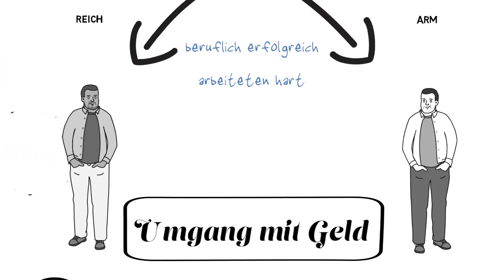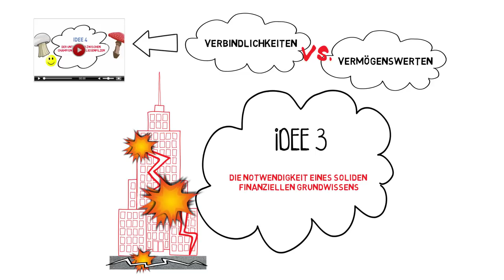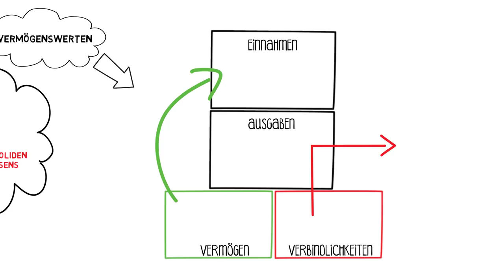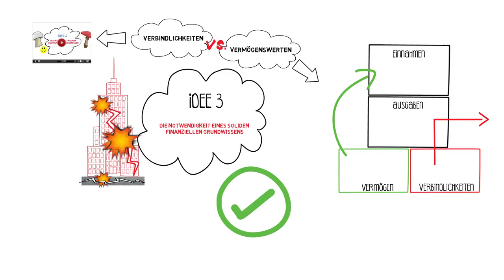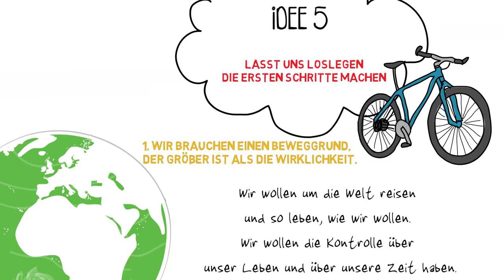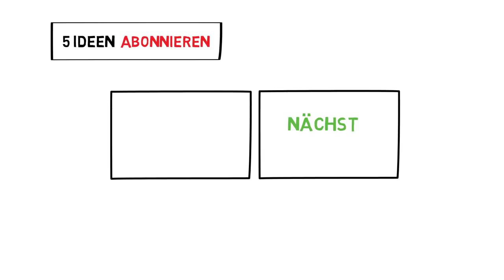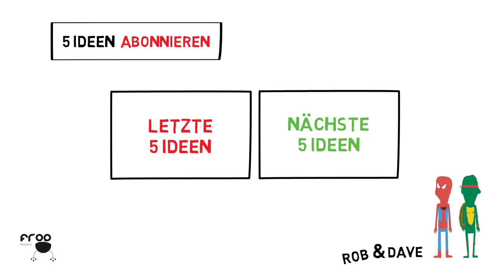Was ist das Geheimnis der Reichen? RICH DAD POOR DAD DEUTSCH - ROBERT KIYOSAKI deutsch | 5 IDEEN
► RICH DAD POOR DAD DEUTSCH - ROBERT KIYOSAKI | 5IDEEN ANIMATION - EPISODE 7
Warum bleiben die Reichen reich und die Armen arm? Weil die Reichen ihren Kindern beibringen, wie sie mit Geld umgehen müssen, und die anderen nicht! Die meisten Angestellten verbringen im Laufe ihrer Ausbildung lieber Jahr um Jahr in Schule und Universität, wo sie nichts über Geld lernen, statt selbst erfolgreich zu werden. Robert T. Kiyosaki hatte in seiner Jugend einen »Rich Dad« und einen »Poor Dad«. Nachdem er die Ratschläge des Ersteren beherzigt hatte, konnte er sich mit 47 Jahren zur Ruhe setzen. Er hatte gelernt, Geld für sich arbeiten zu lassen, statt andersherum. In Rich Dad Poor Dad teilt er sein Wissen und zeigt, wie jeder erfolgreich sein kann.

Pressestimmen
»Rich Dad Poor Dad ist die Basis für jeden, der die Kontrolle über seine finanzielle Zukunft erlangen will.«
USA Today

»Ich wünschte, ich hätte dieses Buch vor zwanzig Jahren gelesen.«
Mark Victor Hansen, Nr.-1-Bestsellerautor von Hühnersuppe für die Seele

Über den Autor und weitere Mitwirkende
Robert T. Kiyosaki ist Autor des internationalen Bestsellers Rich Dad Poor Dad. 1985 begründete er die »Rich Dad«-Bewegung, die in zahlreichen Ländern Tausenden von Interessenten Fachkenntnisse zum Thema Handel und Investieren vermittelt. Er hat über 15 Bücher geschrieben und diese mehr als 26 Millionen Mal verkauft. Heute widmet er sich seiner Lieblingsbeschäftigung, dem Investieren, und gibt als Redner seine Kenntnisse auf unzähligen Veranstaltungen an seine Fans weiter.

5 IDEEN aus dem Buch: "Rich Dad Poor Dad" von Robert Kiyosaki:
Idee 1: Was die Reichen ihren Kindern über Geld beibringen 0:12
Idee 2: Die Reichen arbeiten nicht für Geld 2:04
Idee 3: Die Notwendigkeit eines soliden finanziellen Grundwissens 4:01
Idee 4: Der Einstieg – Die eigenen Hindernisse überwinden 6:51
Idee 5: Lasst uns loslegen – die ersten Schritte machen 9:01

Rob (Skript + Stimme) & Dave (Video + Schnitt)

wie erreiche ich finanzielle unabhängigkeit
wie erreicht man finanzielle unabhängigkeit
wie erlangt man finanzielle unabhängigkeit
was bedeutet finanzielle unabhängigkeit
was ist finanzielle unabhängigkeit